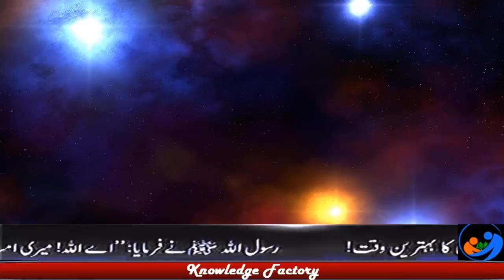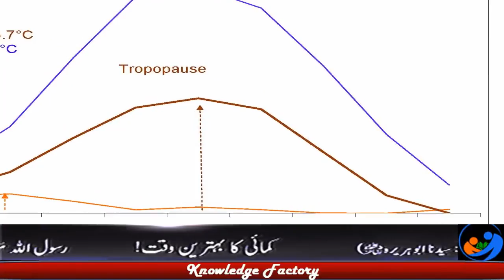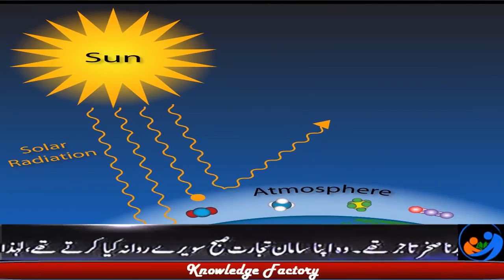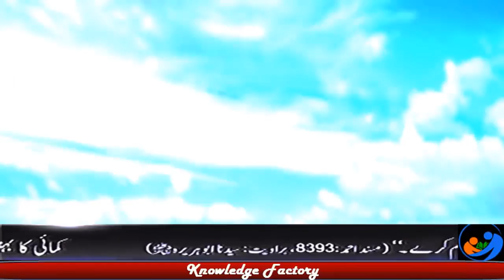Shocking Facts of Sky Does sky really exists